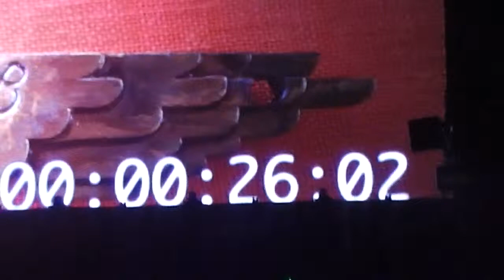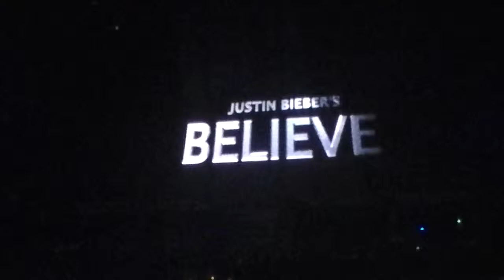Justin Bieber - Contagem + Intro + All Around The World (Concerto Justin Bieber - 11.03.2013)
Contagem + Intro para o ínico e Justin Bieber a cantar "All Around The World" no concerto em Lisboa (Pavilhão Atlântico) no dia 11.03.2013